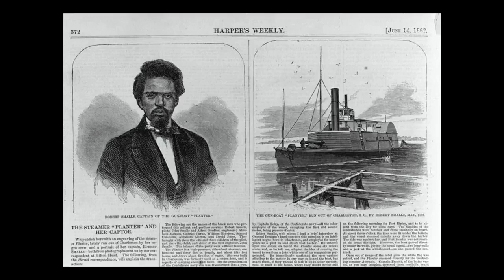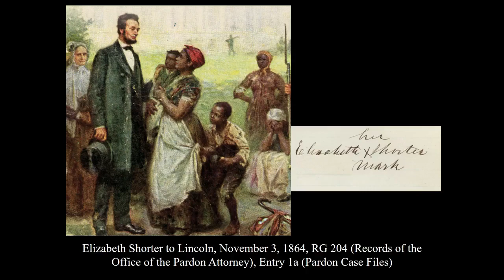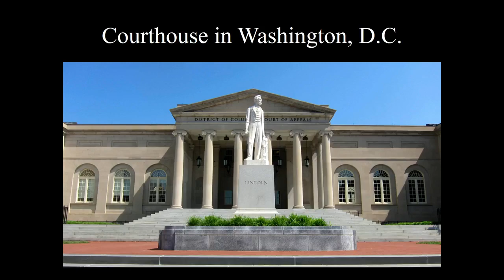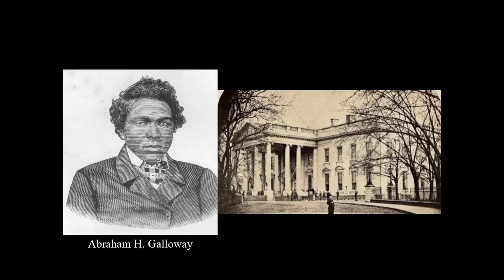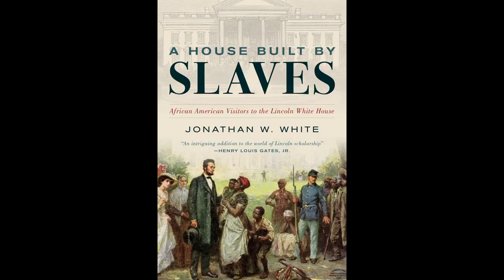A House Built by Slaves: African American Visitors to the Lincoln White House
Join Christopher Newport University professor and author Jonathan White for the release of his latest book, "A House Built by Slaves: African American Visitors to the Lincoln White House." Hear the remarkable story of the relationship that developed between Abraham Lincoln and the black community during the Civil War.

Prior to the Civil War, African Americans were almost entirely excluded from the White House, other than as servants or slaves. However, during the war, the racial color line was broken down as African Americans claimed the First Amendment right to petition the government. For the first time in the history of the United States, they saw the president as their president and the White House as their people’s house. Between 1862 and 1865 Lincoln welcomed hundreds of African Americans into his White House office and at public receptions.

To purchase a your copy of "A House Built by Slaves" by phone for pick up or to have it shipped, call .

Image: Lincoln With The Contrabands, postcard, 1910, courtesy of the author